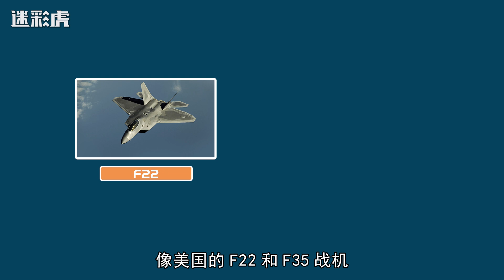歼20换装涡扇15将迎完全体，推力高达19吨，机动超越F22全球第一